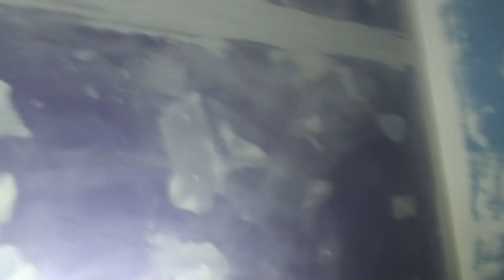NOSEY NEIGHBORS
Kevin: 49drummers
                    Megan: meganceciliacoyne